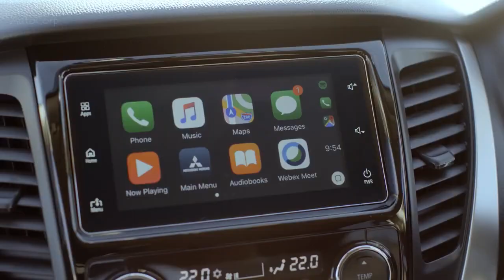Mitsubishi Pajero Sport Tahun 2020. Tes Off Road,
Mendengar nama Pajero Sport pastilah sebuah mobil yang gagah namun berbalut desain mewah dan sport sekaligus. Mobil SUV yang satu ini merupakan salah satu produk andalan Mitsubishi di pasar penjualan kendaraan roda empat di Indonesia. Mobil yang dipasarkan untuk target pasar kalangan atas ini memang sudah selayaknya mendapat treatment yang terbaik dari Mitsubishi karena nama Pajero Sport ini memang sudah cukup melegenda.

Setelah merilis New Pajero Sport tahun 2016, tahun 2017 Pajero Sport kembali hadir dengan membawa beberapa perubahan. Perubahan yang paling terlihat adalah dari desain di lampu belakang, yang kali ini tidak memakai desain air mata seperti tahun 2016 lalu namun lebih kepada desain lawasnya namun dengan sentuhan yang lebih modern. Model Pajero Sport yang hadir tahun 2017 masih dibintangi oleh Pajero Sport tipe Exceed, GLX, GLS, Dakar serta tipe yang mengusung mesin V6.